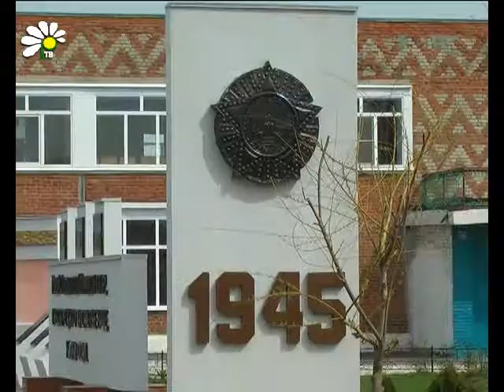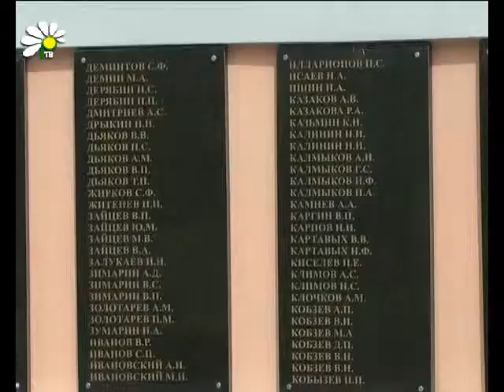Начинаем праздновать Победу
9 мая 1945 года, на Центральный аэродром имени Фрунзе приземлился самолёт «Ли-2» с экипажем А. И. Семенкова, доставивший в Москву акт о капитуляции фашистской Германии. На протяжении 68 лет, 9 мая - это День легендарной победы над фашизмом и День Памяти погибших воинов. Сегодня, в Рассказовском районе, в селе Платоновка, прошел торжественный митинг, посвященный этому дню.

Екатерина Студенова